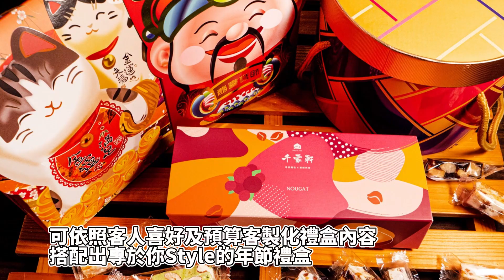台南伴手禮推薦|「千家軒」客製化禮盒與波士頓派送禮有派頭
【千家軒烘焙坊-鹽行店】
店家地址：台南市永康區中正七街70號
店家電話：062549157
營業時間：12:30-21:30
停車資訊：路邊停車